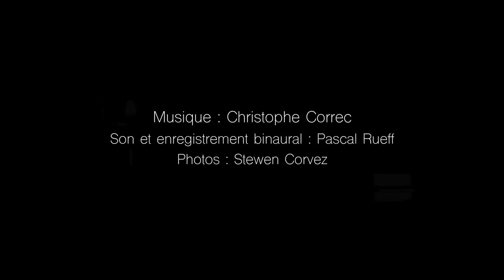Dedans - Ar Yar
Dedans, extrait Live au Petit Echo de la Mode, Châtelaudren, mars 2022
Son : Pascal Rueff
Photos : Stewen Corvez